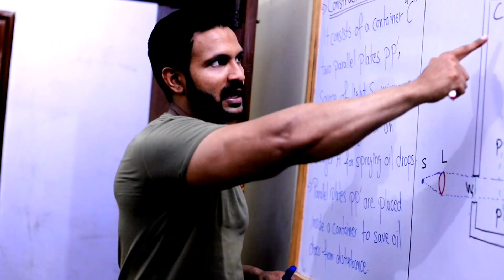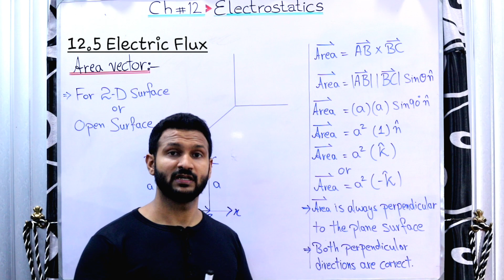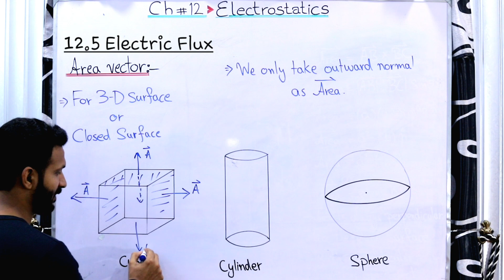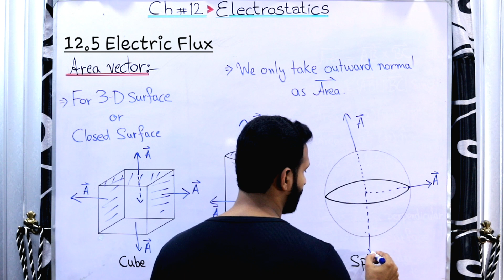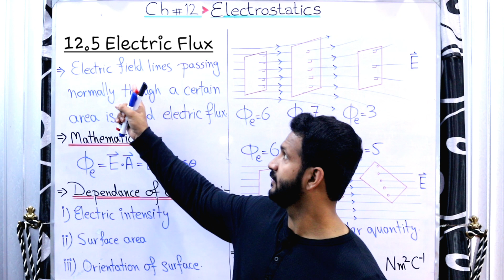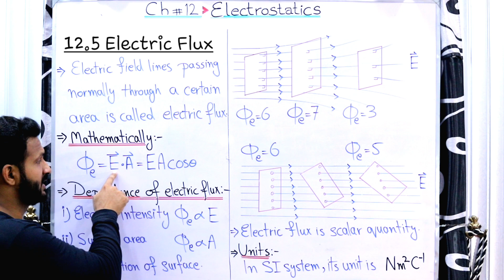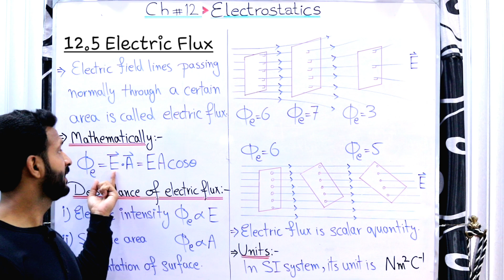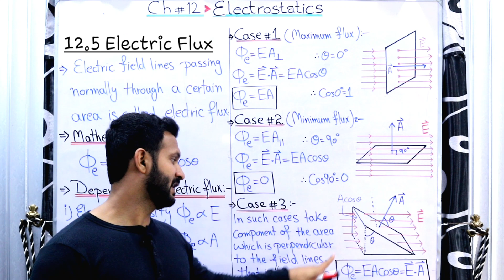12.5 Electric Flux ||Chap#12-Electrostatics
◾In this online lecture, Prof Mirza Zubair Yousaf Explains 2nd Year Physics,
◾ Chapter No 12 (ELECTROSTATICS). The topic being discussed is Electric Flux , FROM
◾Punjab text book board/Sindh text book board/KPK text book board Inter part II, physics Part 2. ◾Lecture is conducted in Urdu/Hindi/English.
◾This lecture is for Pre Medical, Engineering And ICS 12th class students who want to prepare  in detail.
Thanks...                                                                                                 Regards.   Prof. Mirza Zubair Yousaf
♦️2nd year ||  Physics || Chap#12
                               Electrostatics

Electric charges and Coulomb's law in Urdu.
💢Topic#12.2_Fields of force
💢Ch#12 _Electrostatics
💢Inter part 2
💢Topic#12.3_Electric Field Lines
💢Ch#12 _Electrostatics
💢Inter part 2
💢Urdu / Hindi
💢12.4 Applications of Electrostatics
💢(i)Xerography(Photocopier).
💢(ii)Ink jet printer.
💢Chap#12-Electrostatics
💢Inter part 2.
Applications of Electrostatics
#12.5
Chap_12-Electrostatics